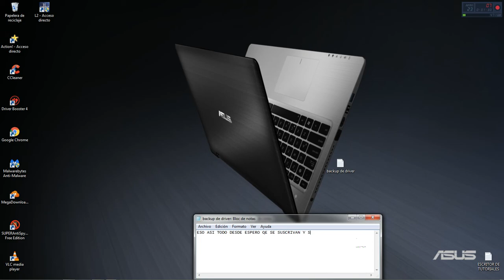BACKUP DE DRIVER WINDOWS 7